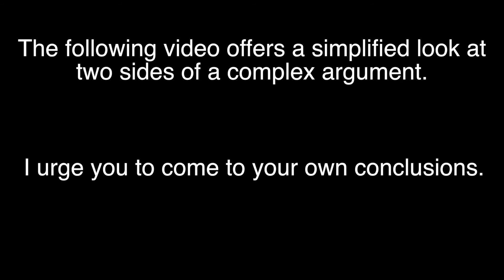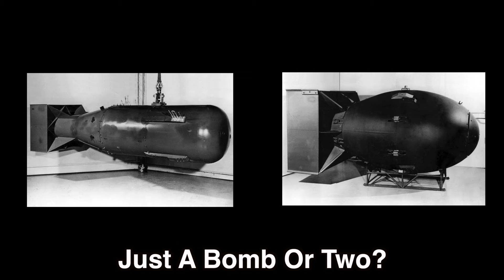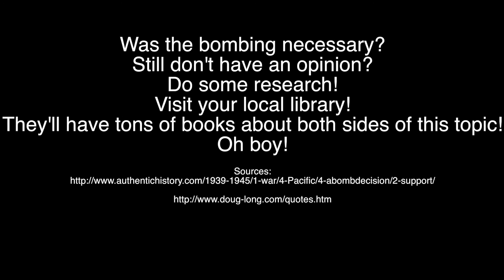"Harry Truman" by Brian and Katie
Or: How I Learned to Start Worrying About the Bomb

Here's a song about the most controversial decision a president has ever made.

Copyright Brian Bonelli 2015